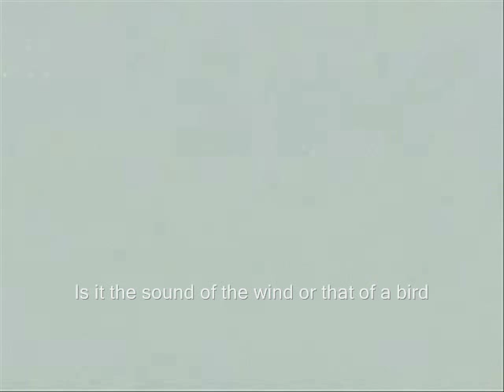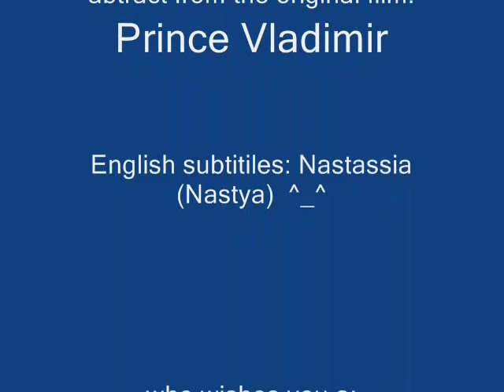Prince Vladimir 弗拉基米尔王子 2006 with English subtitles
One of the musical passage of Prince Vladimir: "Leti domoï" performed by Nikolai Rastorguev. For more details concerning the film in western language, refer to the Russian official website.